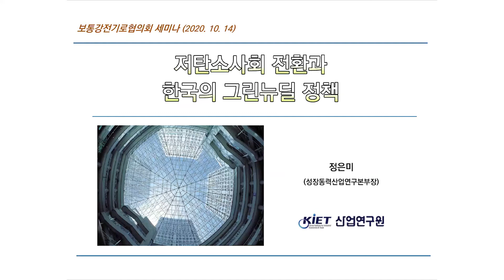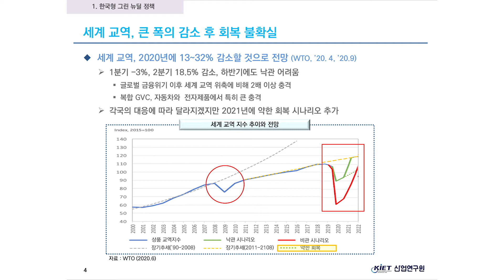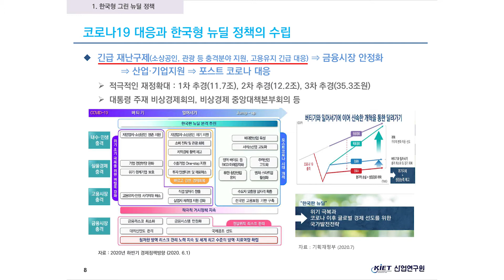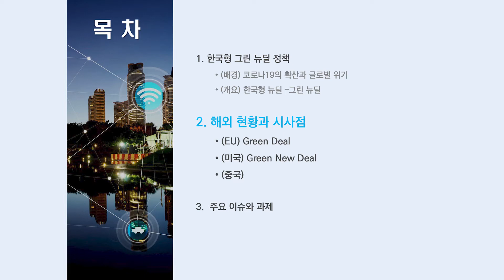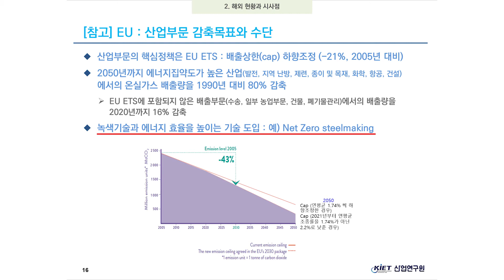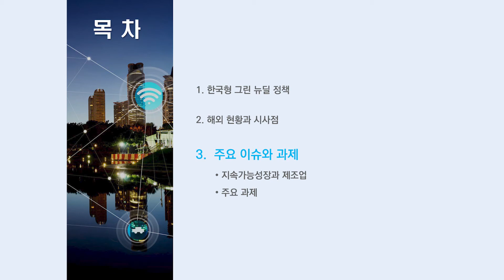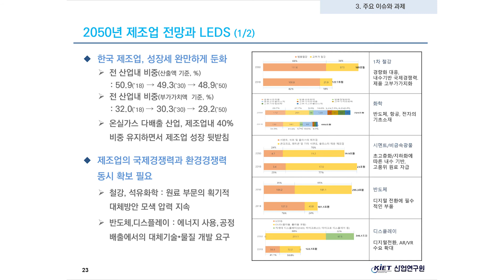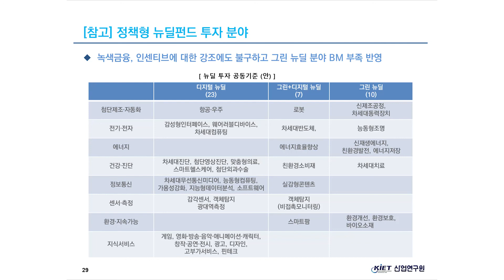Present 01 저탄소사회 전환과 한국의 그린뉴딜 정책_정은미 본부장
2020 보통강 전기로 세미나 산업연구원 성장동력산업연구본부 정은미 본부장의 저탄소사회 전환과 한국의 그린뉴딜 정책에 관한 발표입니다.